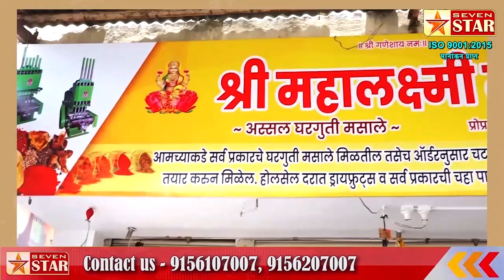वांगी ग्रामपंचायतीकडून दूषित पाण्याचा पुरवठा, नागरिकांचे आरोग्य धोक्यात,